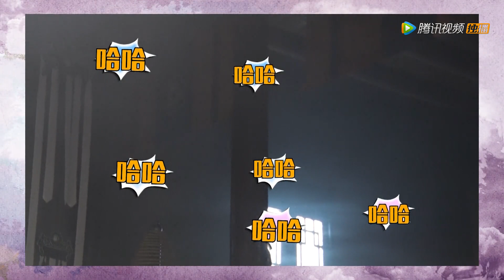【少女大人 Maiden Holmes】花絮：会打呼的尸体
《少女大人》讲述了遭遇灭门之灾的女主角苏瓷女扮男装，隐姓埋名，独自赴京追查家族案件真相，与智商超群的裴昭相遇，碰撞出一系列火花的故事。